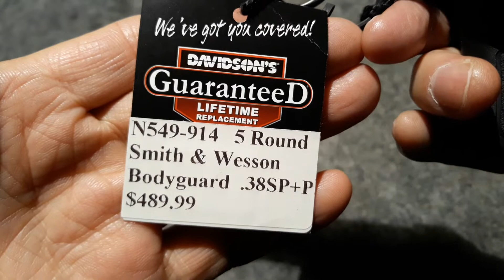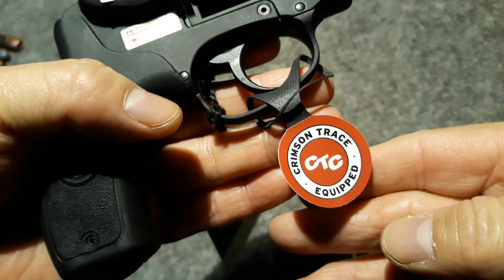권총 리뷰 : Smith & Wesson M&P 38 Special + P 더블 액션 리볼버를 소개합니다.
Smith & Wesson M&P 38 Special + P  더블 액션 리볼버는 크림슨 트레이스(레이저)를 장착하고 있으며, 전장 16 cm, 총열 4.7 cm 로 작고 무게 412 g 으로  가벼워서 여자 또는 노인들이 선호하는 권총입니다.  실린더에 38 스페셜 탄 5발을 장전하면 478 g 이며 신품이 약 500 달러.